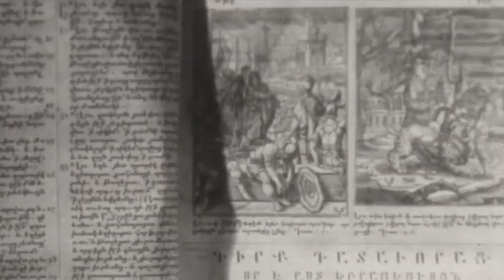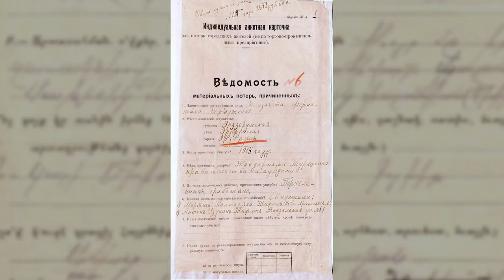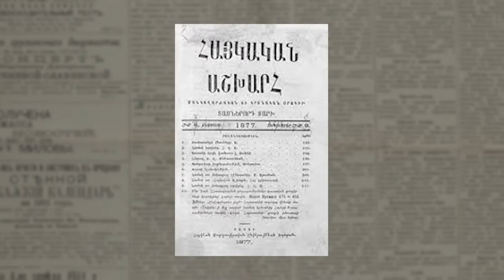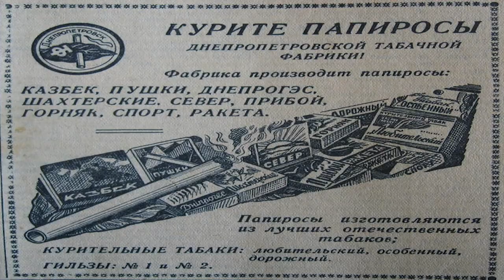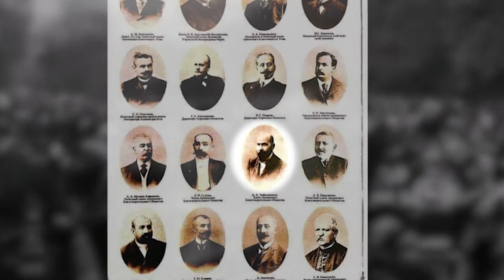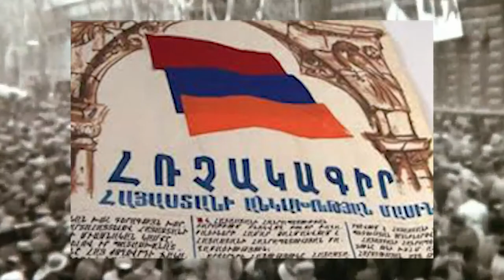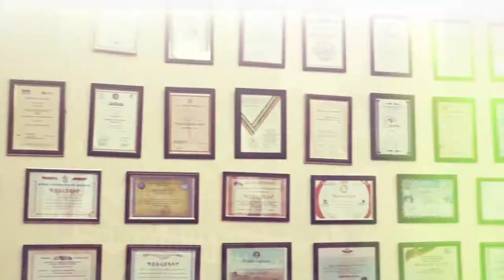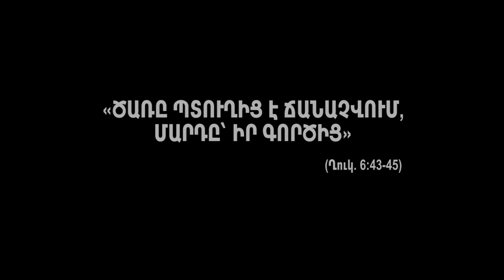ՄԻ ՏՈՀՄԻ ՊԱՏՄՈՒԹՅՈՒՆ…Էնֆիաջյանների տոհմին նվիրված վավերագրական ֆիլմ